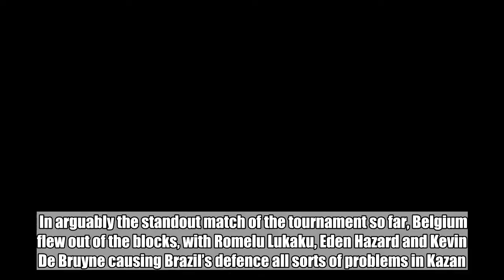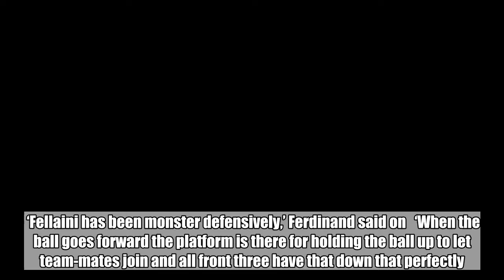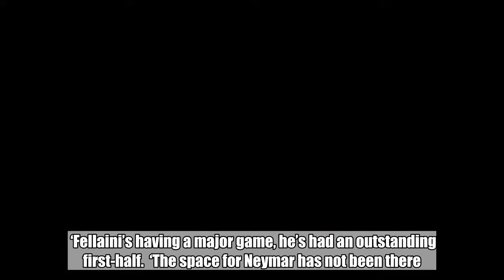Rio Ferdinand singles out Belgium 'monster' for performance against Brazil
Manchester United legend Rio Ferdinand singled out Marouane Fellaini for his first-half display in Belgium’s World Cup quarter-final clash with Brazil.  In arguably the standout match of the tournament so far, Belgium flew out of the blocks, with Romelu Lukaku, Eden Hazard and Kevin De Bruyne causing Brazil’s defence all sorts of problems in Kazan.  However, it was Fernandinho who put Roberto Martinez’s men in front with a headed own-goal before a De Bruyne thunderbolt doubled Belgium’s lead in the 31st minute.  While Ferdinand praised the performances of Belgium’s front three, he was particularly impressed by Fellaini’s contribution from midfield in the opening 45 minutes.    ‘Fellaini has been monster defensively,’ Ferdinand said on   ‘When the ball goes forward the platform is there for holding the ball up to let team-mates join and all front three have that down that perfectly.’  Germany great Jurgen Klinsmann also underlined Fellaini’s ‘outstanding’ display before the break at the Kazan Arena.  ‘Brazil have been open to counter-attacks if you look at the movements of Lukaku making room,’ Klinsmann said.  ‘Fellaini’s having a major game, he’s had an outstanding first-half.  ‘The space for Neymar has not been there. It’s an outstanding performance by Belgium in the first-half.’  To view this video please enable JavaScript, and consider upgrading to a web   browser that   supports HTML5  video